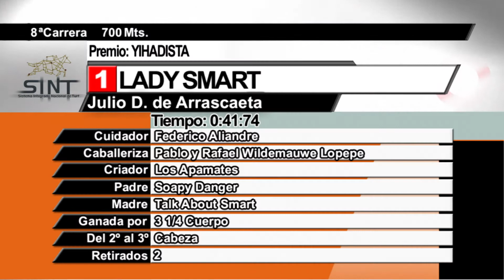PA 190921 c08